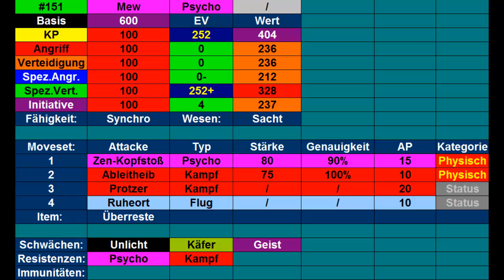Kilians Pokémon Lexikon #23 Mew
Heute stelle ich euch mein Mew vor.